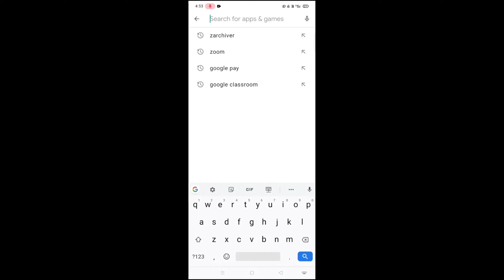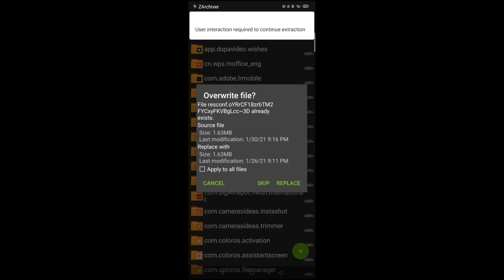CONFIGURACIÓN PERFECTA para SAMSUNG A3,A5,A6,A7,J2,J5,J7,S5,S6,S7,S9,A10,A20,A30,A50,A70 // FREEFIRE